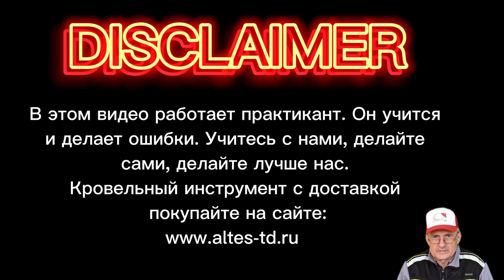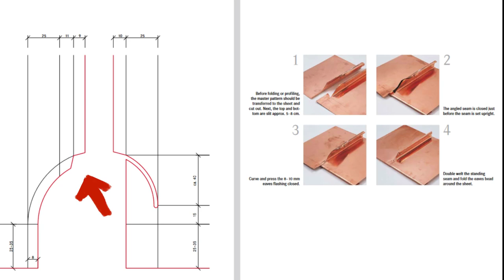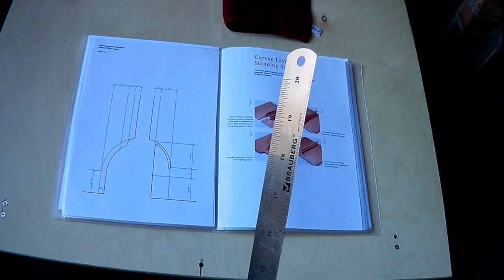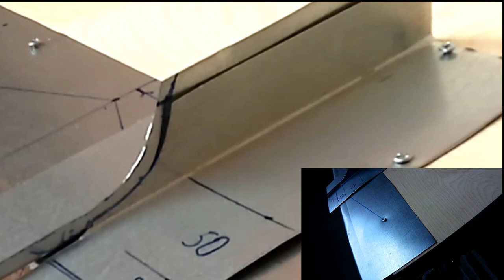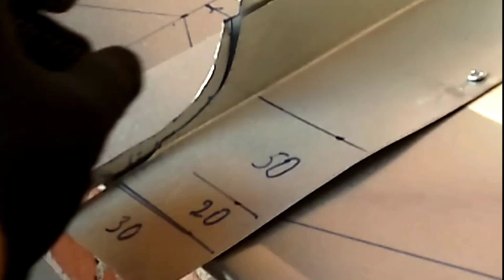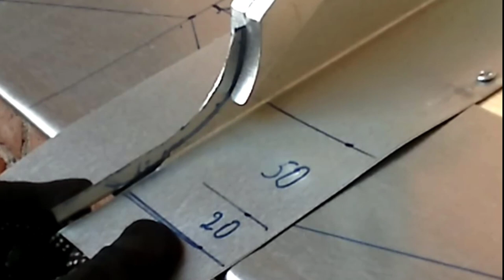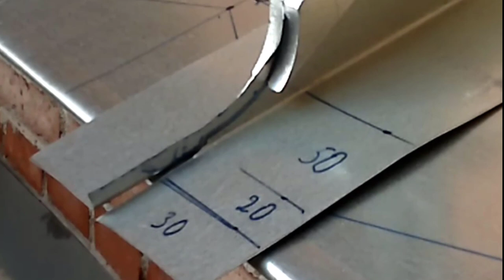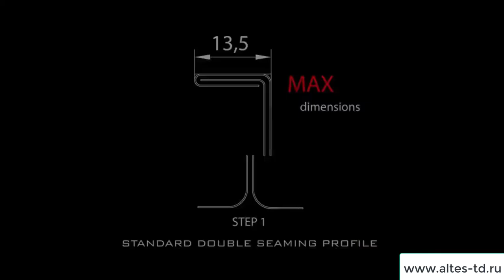🔥КРОВЕЛЬНЫЙ ИНСТРУМЕНТ КУПИТЬ